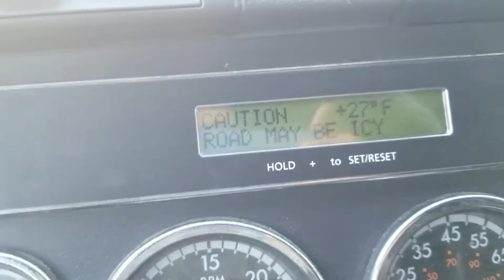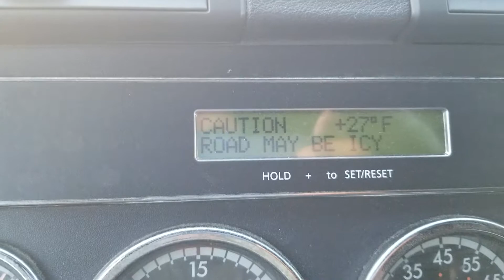Hielo En Carreteras .Un trailero menos R.I.P.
Hielo en las carreteras unas de las causas de muerte de muchos traileros.